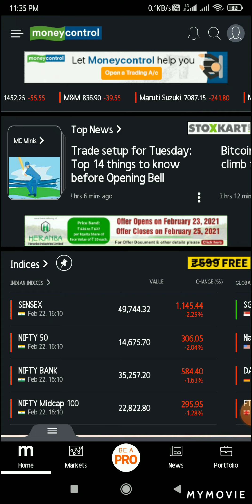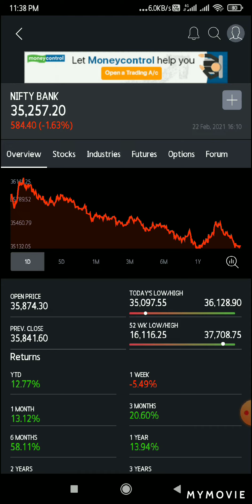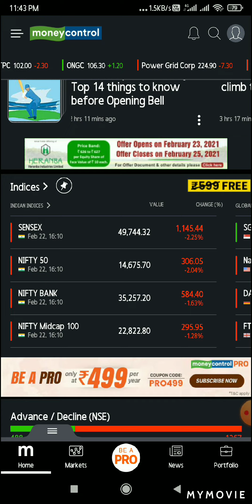Nifty Crash | market me etni bhari giravat kya hai.| janite kya karad hai .| eske pichhe ka raj